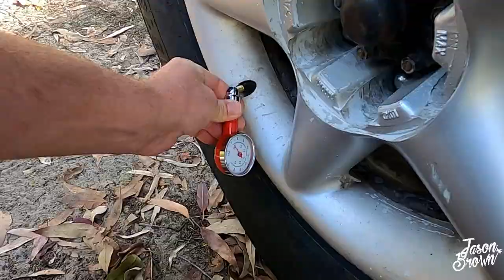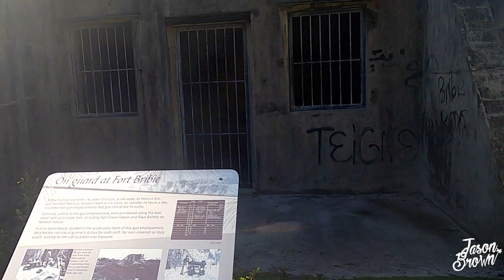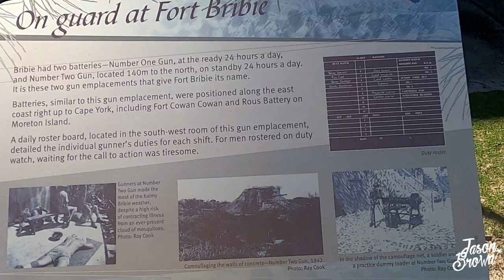Top thing to do on Bribie Island take a 4WD tour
We took the 4WD out for a trip around Bribie Island, and in this video, we’ll show you what the island has to offer. If you're planning a Bribie Island holiday or looking for Bribie Island things to do, you’re gonna love this. We'll also give you some cool info about the Bribie Island National Park, one of the top Bribie Island activities you can check out.

Whether you're looking for a fun Brisbane day trip or just wanna get away from the city, Bribie Island is perfect. And if you’re after some great Brisbane activities or planning a big Queensland holiday, this island has got you covered. The video is packed with tips for exploring the island, especially if you’re into tours leaving Brisbane.